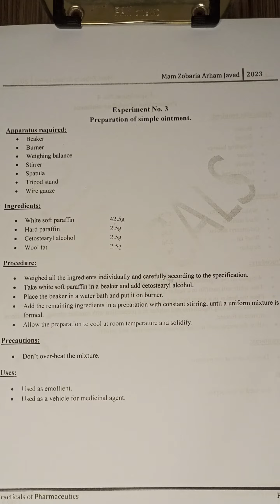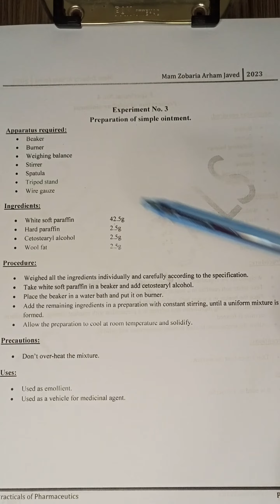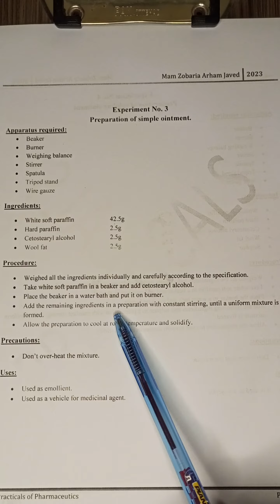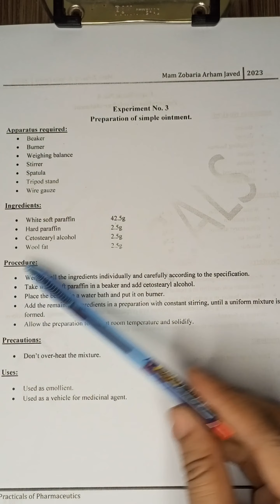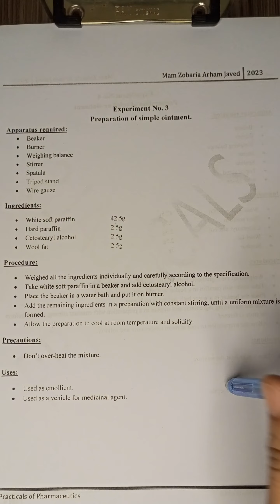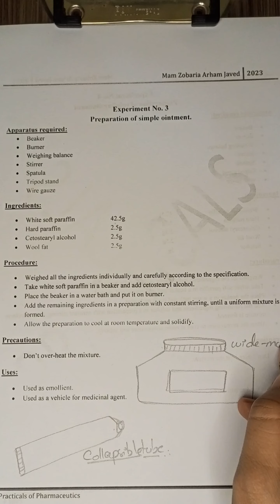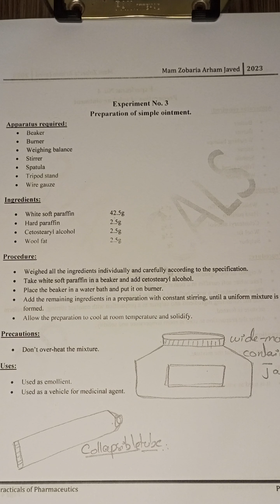Pharmaceutics | Exp 3: Preparation of Simple Ointment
practical copy link,👇🖇️